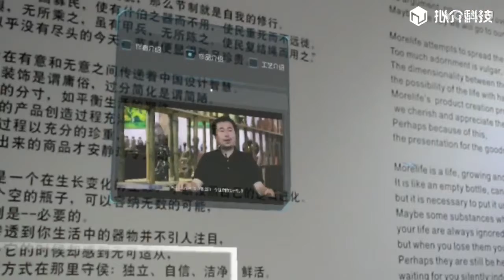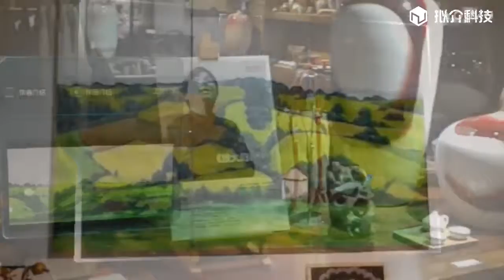MR Gallery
stable overlapping for dynamic exhibition touring, markless.